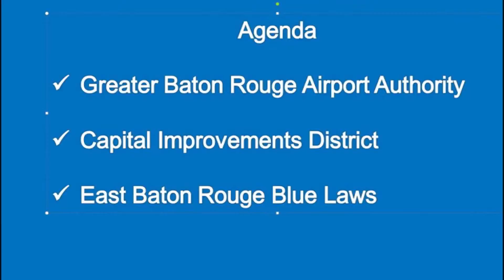Michel'le Jackson -Bars Open on Sundays In East Baton Rouge Parish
Reporter Michel'le Jackson explores council's decision to open Bars on Sundays.